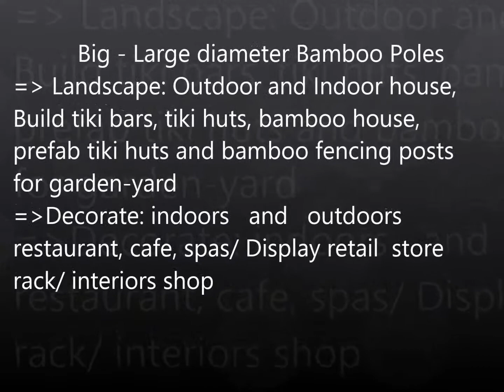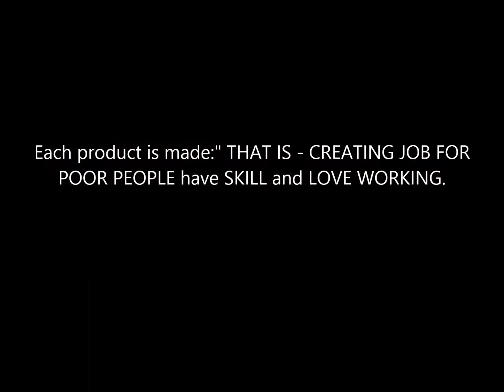1:a pole/poles(100%bamboo)-poles bamboo on sale/wholesale-Buy bamboo poles-cane's sell bamboo supply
bamboocreasian.com -a pole/poles(100%bamboo)-poles bamboo on sale/wholesale-Buy bamboo poles-cane's sell bamboo cheap supply-check out a cheap price for bamboo poles/cane/bamboo stalks/stakes 1 in,2,3,4,5 x 8,12,6 ft, 10foot bamboo poles#natural.Ea. bundled 2,4,6,8,25,10,15#poles- a large diameter bamboo(reasonable price+quality=cheap/buy bamboo poles/bamboo pole sale